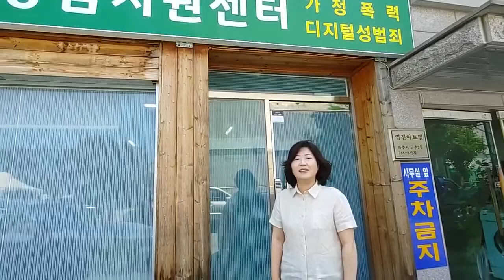파간시리즈 (14) 파주통합상담지원센터 정연재 소장 (6월 21일 촬영)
'파주에서'가 간다 (14)  파주통합상담지원센터 정연재 소장 (6월 21일 촬영)